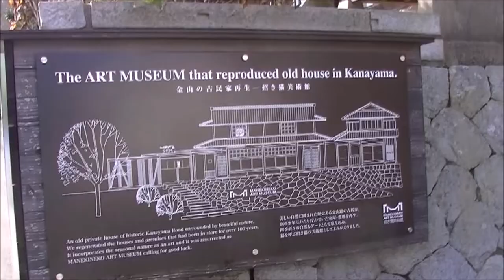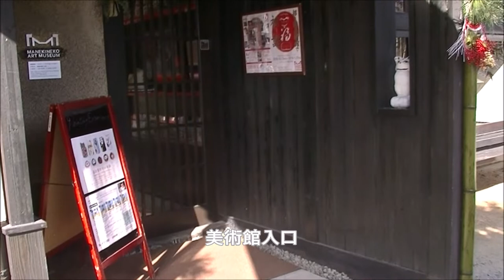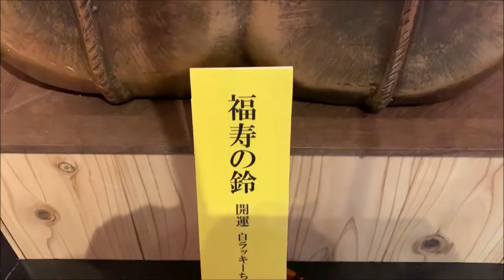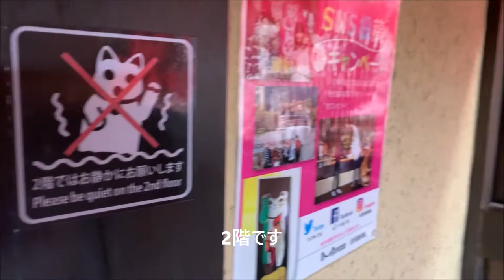招き猫 岡山市招き猫美術館が楽しかった！ Okayama city cat invitation museum is fun #331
岡山市猫招き美術館に行ってきました。本館と別館があります。
700体以上の猫招きがあります。とても幸せな１日でした。